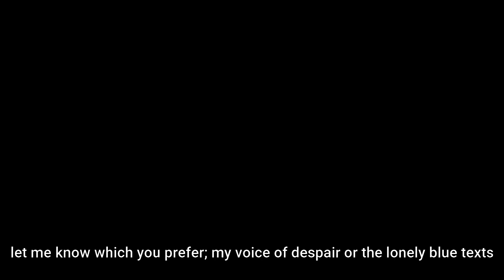Halloween Update: How to Make a Basic Repeater | Build a Boat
you could be creative and add those turn signals for cars